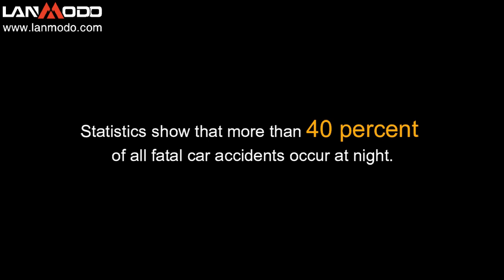Lanmodo 1080P Night Vision System [For Safer Driving]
Safe driving is always the concern of drivers, and Lanmodo has launched its portable night vision system to help drivers increase safety! Be it driving in low-light conditions, or in rainy weather, Lanmodo is always your best driving companion!